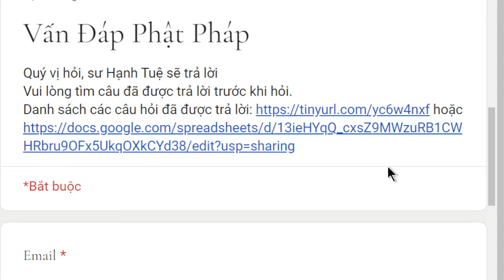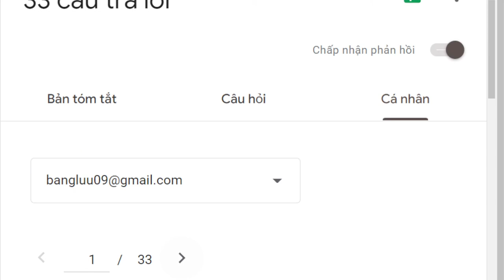1711. Vượt qua hoang tưởng